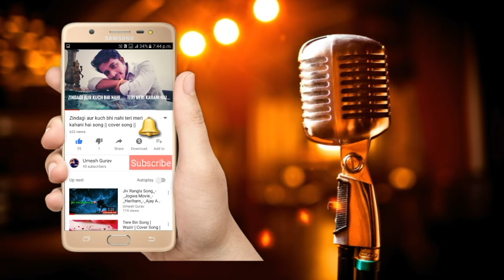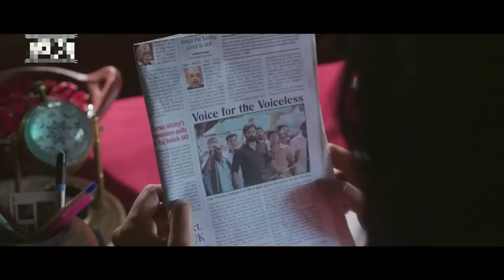Man Mere Song | Bhaagamathie Movie | Hindi dubded Song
Man Mere Song ❤❤❤